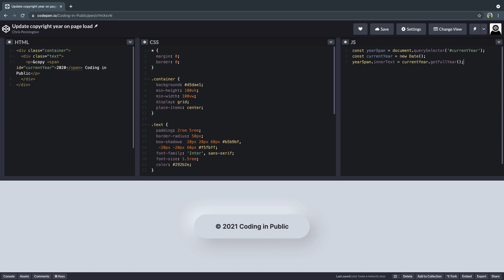Update Copyright Year with Javascript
Short little video today — you can dynamically update your copyright date with three lines of Javascript.